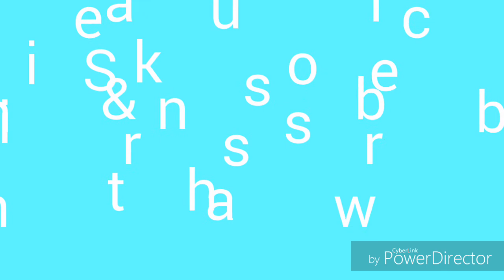Adhar card k baare me nayi baat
Hello friends
Is Vedio me maine adhar card k baare
Me bataya hai ummid hai k vedio
Apko pasand Aayi hogi.